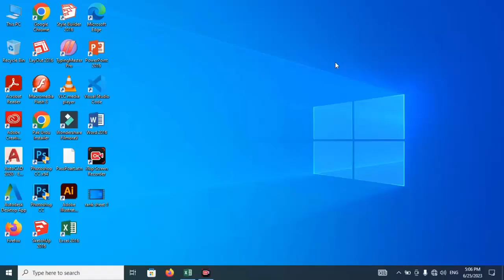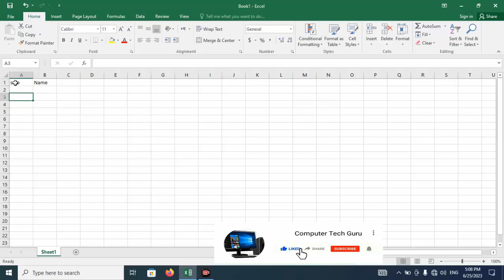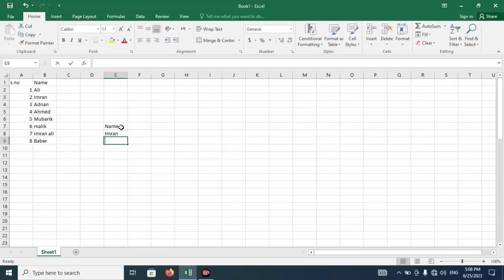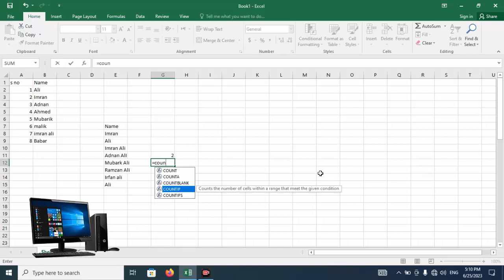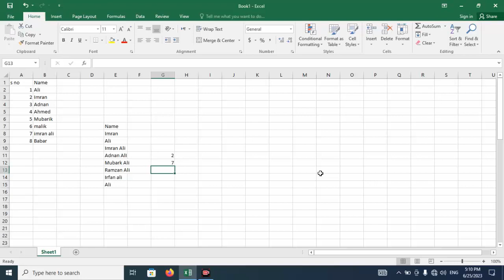create a Countif Auto number sheet in Excel first column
To generate a descriptive countif auto number sheet in Microsoft Excel, you can follow these steps:

1. Open Microsoft Excel on your computer.
2. Create a new blank workbook or open an existing one where you want to create the countif auto number sheet.
3. In the first column, enter the items or criteria you want to count. For example, if you are counting the number of occurrences of certain words in a document, you can enter the words in column A.
4. In the second column (let's say column B), enter the corresponding countif formula to count the occurrences of each item. For example, if you want to count the number of times the word "apple" appears in a document, enter the following formula in cell B2:
   ```excel
   =COUNTIF(range, A2)
   Replace "range" with the range of cells that contains the data you want to search for occurrences of the item (e.g., the range of cells in the document where you want to count the word "apple").
   Drag this formula down to apply it to all items.
5. In the third column (let's say column C), enter the following formula in the first cell (C2) to generate a descriptive count:
   ```excel
   =IF(B2=1,"1 occurrence",B2&" occurrences")
   This formula checks the count in column B and assigns a corresponding descriptive count (e.g., "1 occurrence" or "3 occurrences") in column C.
6. Format the columns as needed, such as adjusting the column widths, adding headers, and applying desired formatting styles.
7. Save your Excel sheet for future reference.

This will create a countif auto number sheet in Excel, where you can easily count the occurrences of specific items and generate descriptive counts for each item.

Welcome to Tech Guru Chronicles, your go-to destination for all things computer tech! Join us on an extraordinary journey through the ever-evolving world of technology as we unravel complex concepts, decode the latest trends, and explore the limitless possibilities that the digital frontier has to offer.

Led by a team of seasoned tech gurus, our channel is dedicated to sharing their expertise, insights, and passion for all things tech. From in-depth tutorials on programming languages and coding techniques to comprehensive hardware reviews and software recommendations, we strive to equip you with the knowledge and skills needed to navigate the dynamic landscape of computer technology.

Stay up to date with the latest advancements, emerging technologies, and groundbreaking innovations as we dive into the realms of artificial intelligence, cybersecurity, cloud computing, data science, and much more. Whether you're a tech enthusiast, a budding programmer, or an aspiring IT professional, our content is tailored to cater to all levels of expertise.

But it's not just about the technical aspects - we believe that fostering a vibrant and inclusive community is equally important. Connect with like-minded individuals, engage in lively discussions, and share your thoughts and ideas. Together, we'll embark on an exciting journey of discovery, learning, and mutual growth.

So, if you're ready to unlock the secrets of computer tech and harness its power to transform the world around us, hit that subscribe button and join us on this extraordinary adventure. Together, let's navigate the ever-changing landscape of technology and become true Tech Gurus!

Join our growing community of tech enthusiasts and let's shape the future of computer technology, one video at a time.